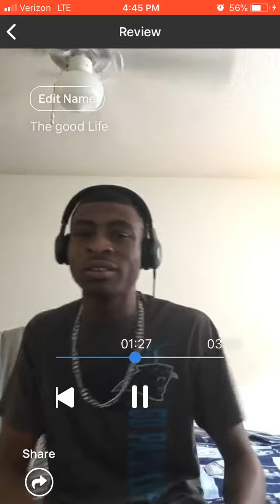The good Life🙏🏾😎😎😃😃😄😄😁😁🤩🤩💪🏾💪🏾🎧🎧🎤🎤🔥🔥💯💯